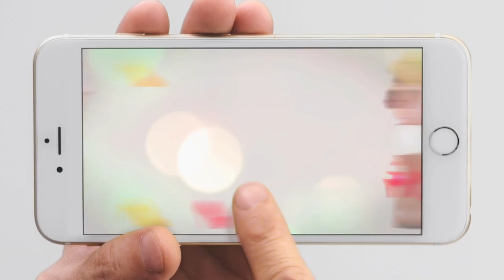【森美教學】做司儀帶漏條褲？Lalamove 幫到你！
【做司儀帶漏條褲？Lalamove 幫到你！】

莫講話係聰明醒目嘅森美... 一個匆匆忙忙嘅上班日，加上大頭蝦嘅你，恭 喜～ 真 係 帶 漏 咗 嘢 啊！不過以後唔洗再驚，帶漏嘢拿拿聲搵Lalamove 打救！速遞專員直接送到你手上，有Lalamove 幾大頭蝦都無有怕！